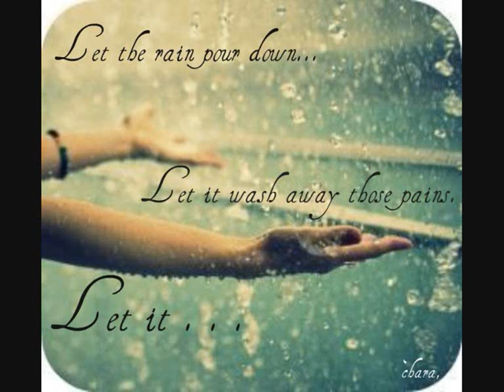listen to the rain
Veel plezier! Dit was één van mijn eerste video's die ik heb gemaakt met Movie Maker, dus ik ben best tevreden! geef je reactie als je wilt, ik kan alle tips gebruiken! :p